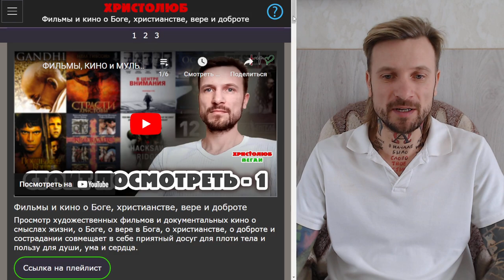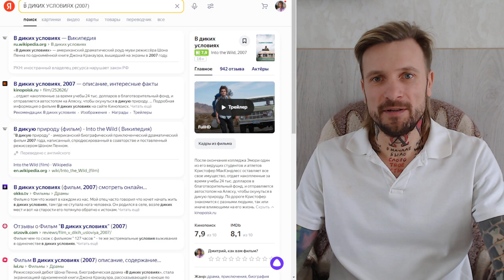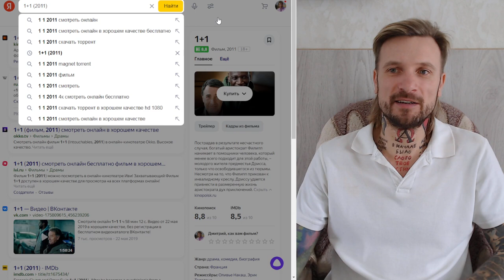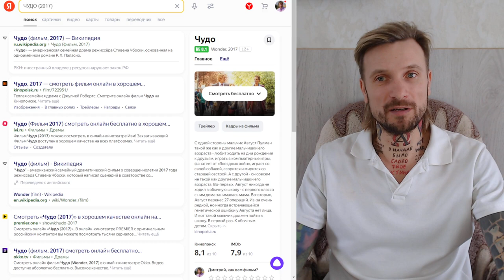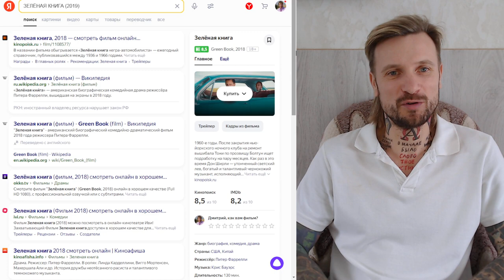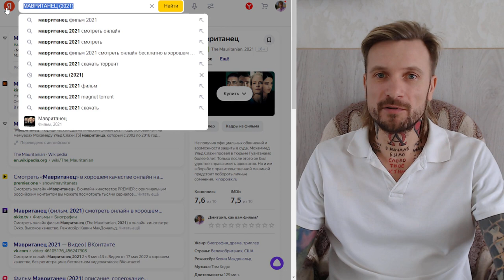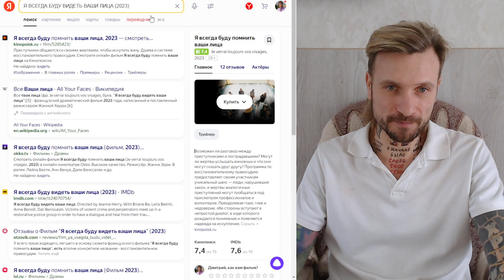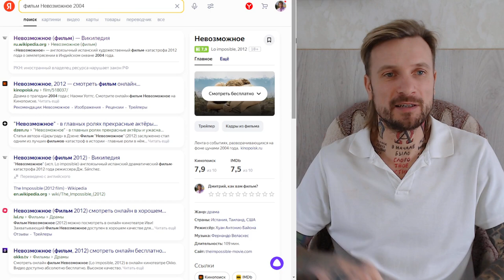ФИЛЬМЫ, КИНО и МУЛЬТФИЛЬМЫ достойные просмотра #3 😇 Рекомендует ВЕГАН 💚 ХРИСТОЛЮБ ✝️ (30.01.24)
— SKYPE: christolube

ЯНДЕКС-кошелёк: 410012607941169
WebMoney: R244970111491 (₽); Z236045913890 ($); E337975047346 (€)